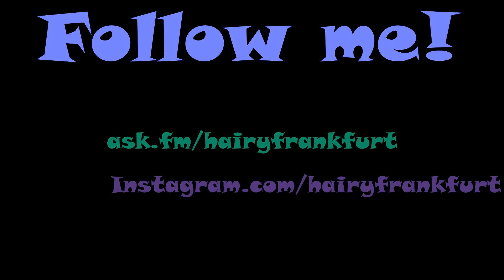CASUAL SEX! MsAverageKate Advice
~~~MATURE CONTENT~~~